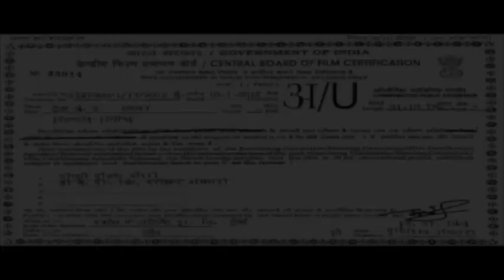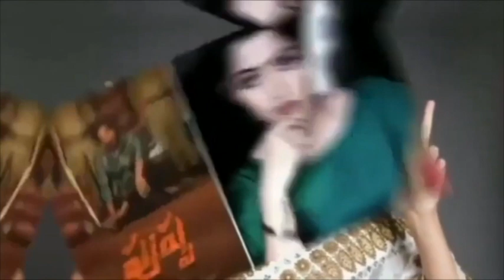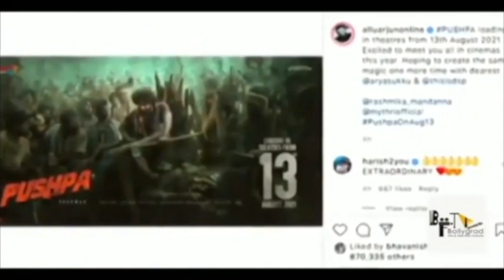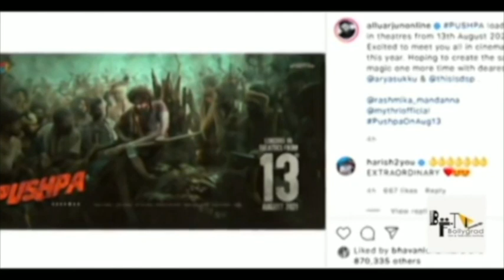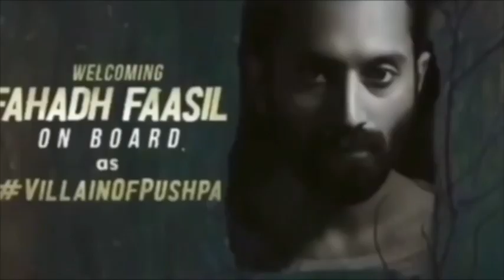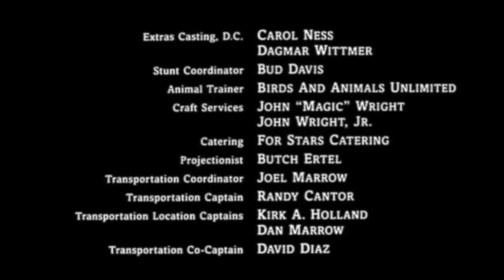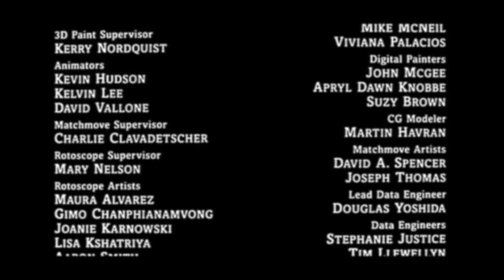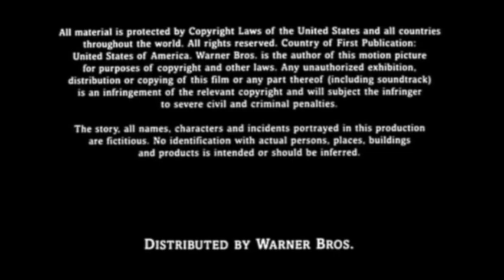Pushpa - The Rise | Full Movie 4K HD Facts | Hindi | Allu Arjun | Sukumar | Rashmika|Fahadh Faasil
Pushpa2 (Hindi) | Full Movie facts | Allu Arjun, Rashmika | Exclusively Only On bollygradstudioz

Must watch -